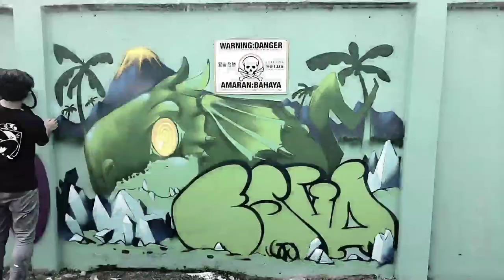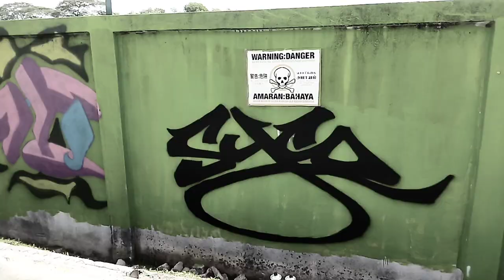Writer's Block Party Malaysia .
Song By Method Man Title Biscuits.